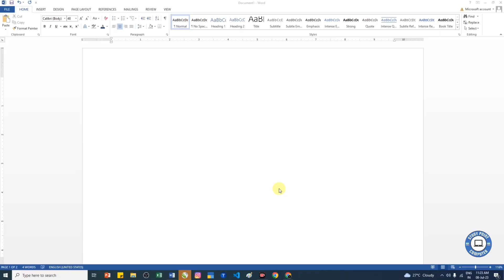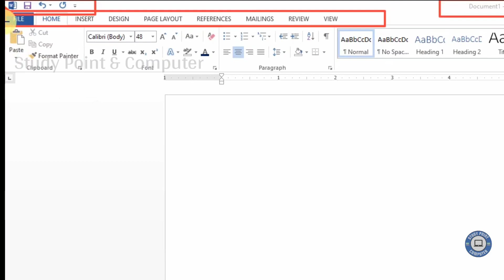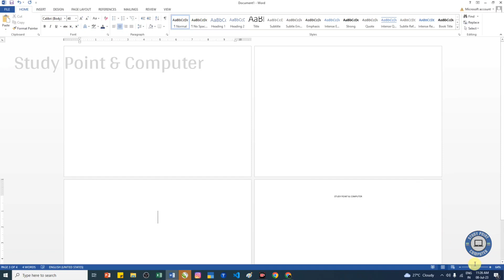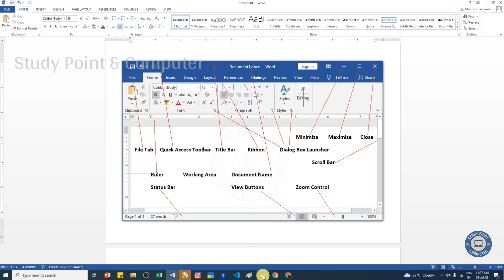Microsoft Word all Tools name MS word के सभी टूल्स उनके नाम क्या क्या है जाने विस्तार से हिंदी में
Word XP: Identifying Parts of the Word Window MS-Word Window Elements - Tutorial

About This Video: नमस्कार दोस्तों aaj ki is video me maine aapko MS Word ke sabhi Tools aur unke naam kya kya hai yah bataya hai to video ko last tak jarur dekhe|